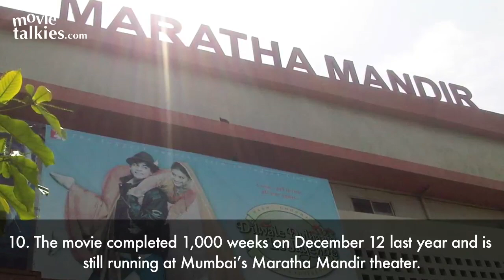10 Facts You Probably Didn't Know About DDLJ